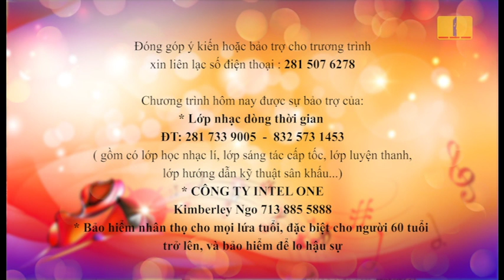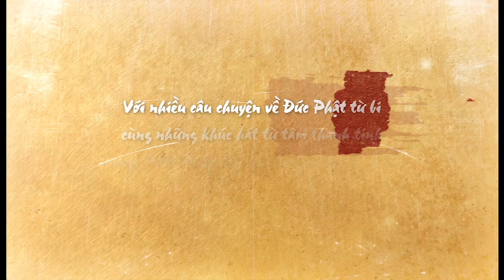Phật Giáo Ngày Nay: Mừng Năm Mới 2019